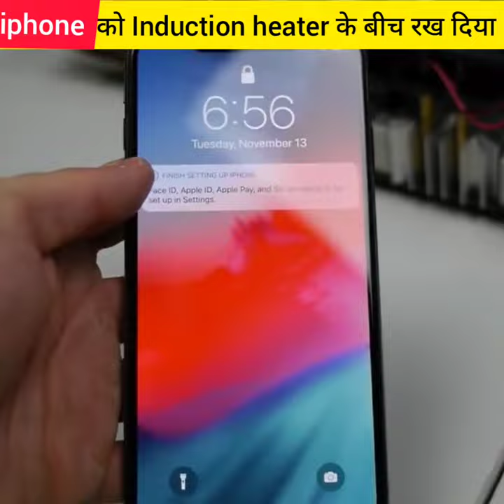iphone को Induction heater के बीच रख दें तो क्या होगा ❓📱💥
@Crazy XYZ  @The Experiment TV  @Experiment King  @YASH KE EXPERIMENTS  @Life Hacks & Experiments
@maja hi maja  @Mithlesh Singh